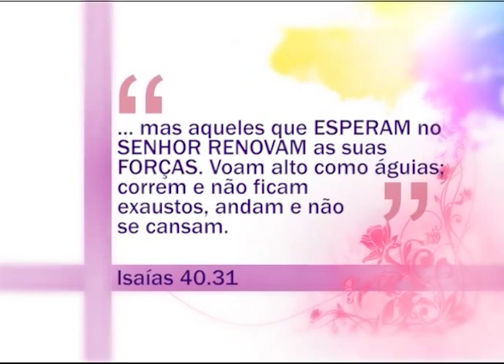Espaço Feminino - Esperar com Deus é diferente de esperar sem Deus! - (bloco 1 de 4) 21-09-2015